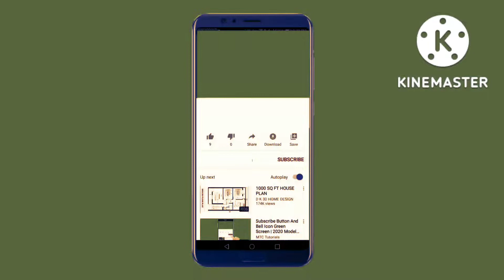Solo Vs Squad Most Intense Fight Of GEORGOPOL BGMI | PUBG | How To GEORGOPOL Fight Solo Vs Squad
Duo Vs Squad Rush GamePlay BGMI |How To Play Duo Vs Squad BGMI | PUBG

Solo VS Squad BGMI|PUBG MOBILE INDIA Gameplay
Duo Vs Squad BGMI
Duo Vs Squad BGMI Winner Winner Chicken Dinner

Solo VS Squad Gameplay With Winner Winner Chicken Dinner | How To Solo VS Squad Gameplay

Winner Winner Chicken Dinner - Rank Push + Rush GamePlay Bgmi

Grenade Glitch Killed Me 😂 Battleground India
Op Moments Gameplay ! Battleground India

Ranked Game Pubg Mobile
Rank Push Game
Classic Gameing
Erangel Match
Vss Power
1vs2 Game
1vs3 Game
1vs4Game
Op Moments
Thank you so much watching 🥰